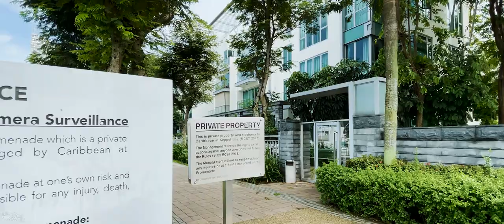Singapore Walk - Keppel Baywalk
The harbour was first noticed in August 1819 by William Farquhar, who reported his discovery of a "new harbour" inhabited by orang laut (sea Gypsies) living in boats to Sir Stamford Raffles the following month.

In the 1830s, the Straits Settlements, consisting of Singapore, Malacca and Penang, was a pirates' haven. By 1832, Singapore had become the busy centre of government for the three areas.

It was also at this time that Captain Henry Keppel came to Singapore and helped to clear the Straits of pirates. Whilst based at Singapore, he discovered the deep water anchorage that came to be called by his name. Keppel first sailed to Singapore as a midshipman in 1832 and took part in the Naning (Malacca) expedition, and came again later in 1842 to help with the suppression of piracy in the Malay Archipelago. Keppel had a long association with Singapore, having visited the island on several occasions up to 1903. He surveyed the new harbour of Singapore, which was formed based on his plans. The harbour was completed in 1886.

In 1855, Captain William Cloughton, William Paterson and William Wemyss Ker purchased Pantai Chermin from Temenggong Daeng Ibrahim, the Temenggong of Johor. In 1859, Cloughton built the first dry dock known as Number 1 Dock. In 1868, the second dock, Victoria Dock, was inaugurated by Sir Harry George Ord, Governor of the Straits Settlements. The Albert Dock was opened in 1879.

Map showing Keppel Harbour 1945.
For a while, the harbour was simply known as New Harbour but it was renamed Keppel Harbour by the Acting Governor, Sir James Alexander Swettenham, on 19 April 1900 when Admiral Keppel visited Singapore at the age of 92.

New Harbour Road was also renamed Keppel Road. This reportedly pleased Admiral Keppel very much. The Chinese names for Keppel Road and Keppel Harbour were sin kam kong chu u or "Kampong Bahru dock", and sek lat moi or "selat passage" (selat is Malay for straits).

Share your sound experience on the comments section, which headset/phone you are using!

Gear used for this video:
i Camera: iPhone 12 Pro Max

D Camera
Add Ons:
SD Card

G Camera
SD Card